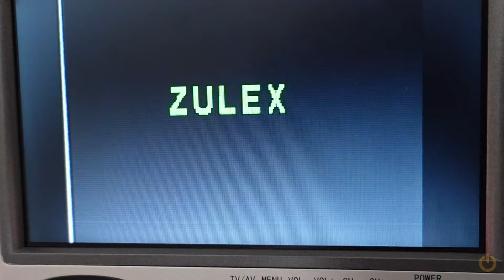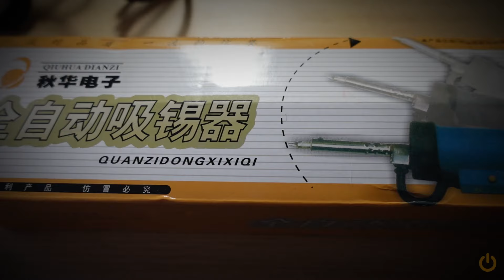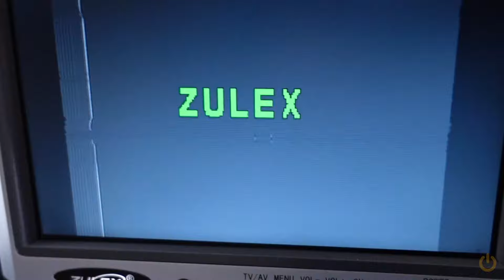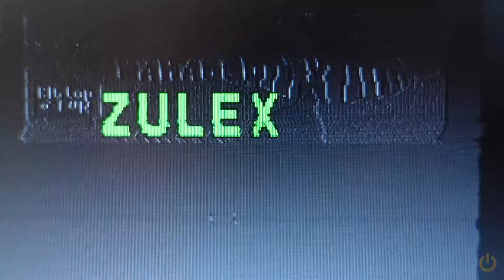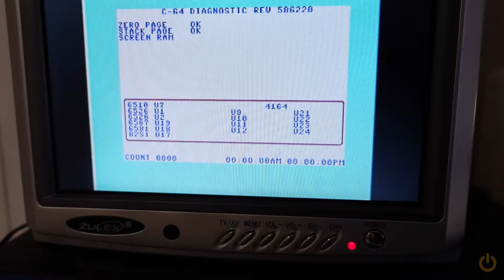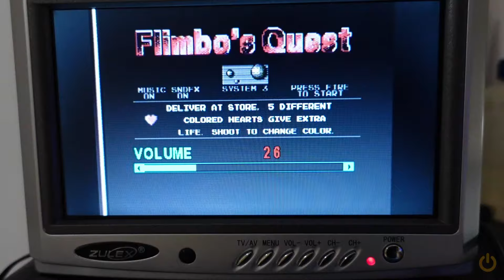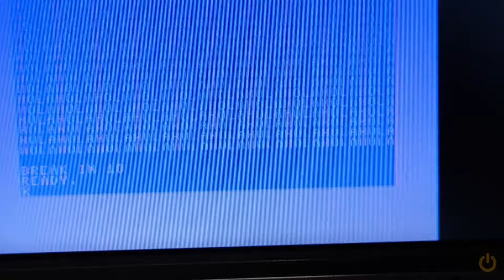Arreglo C64 Parte 1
Segundo ordenador de la gran donación de Antonio  que estoy intentando poner en marcha. Veamos que tal funciona.

Inspiring Movement - Audio Coffee